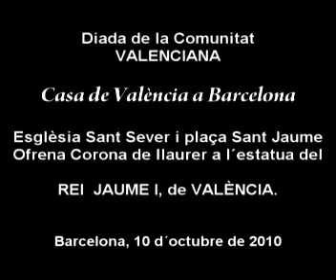Diada del País Valencia a Barcelona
La Casa de València a Barcelona, celebrar la Diada